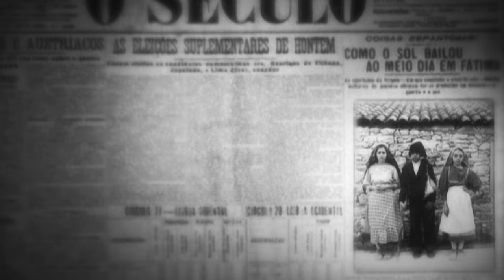FATIMA, THE ULTIMATE MYSTERY - OFFICIAL TRAILER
Has the World’s  history been marked by Fatima?
A series of strange coincidences seem to indicate that the mysterious apparitions of Fatima have changed the course of history of these last 100 years… If so, could the message of Fatima give us clues about our future? This is one of the key questions dealt with in this new documentary-film. Based on real data and on top experts opinion, it reveals ignored events and offers an exciting global vision. This rigorous research is enhanced by scenes of fiction and recreations of the 1917 apparitions of the Virgin Mary.